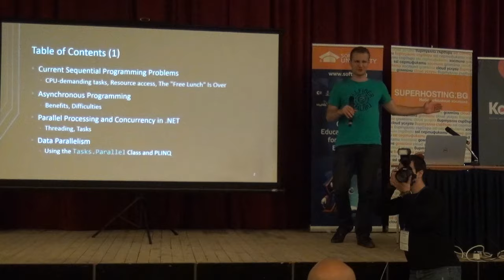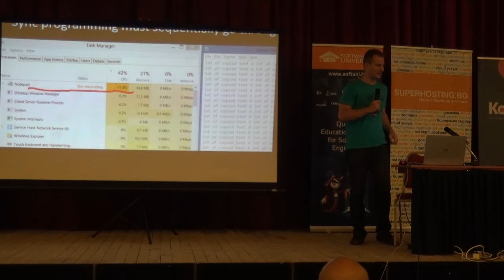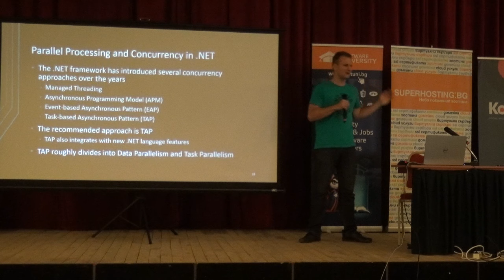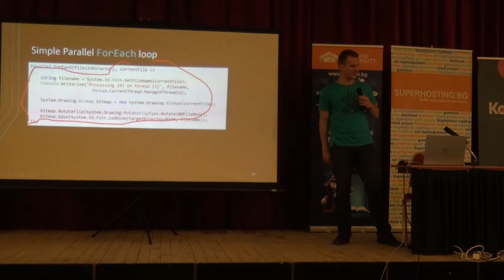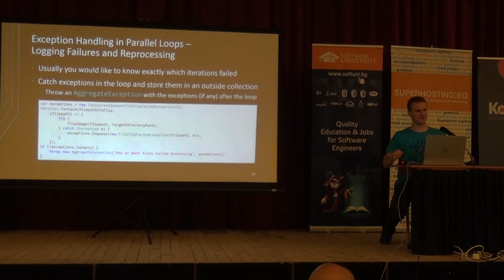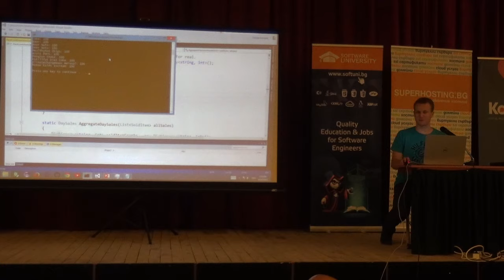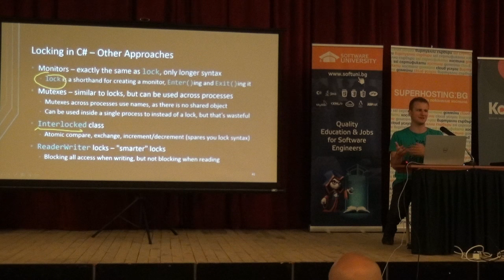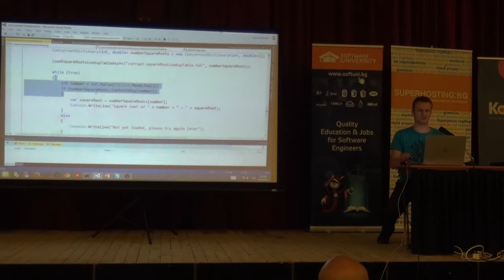Асинхронно програмиране в C# (камера)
Лекция: Асинхронно програмиране в C# (камера)
Курс: СофтУни Конф - юни 2015
Трейнър: Георги Георгиев
Дата: 27 юни 2015 г.